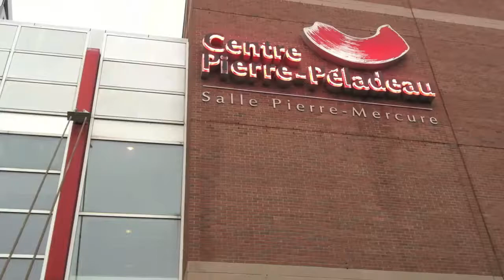A TASTE OF MONTREAL DRUM FEST 2010